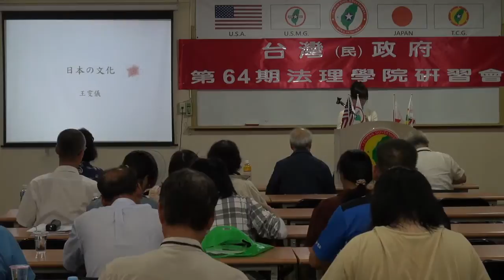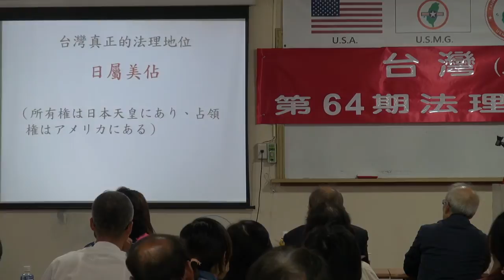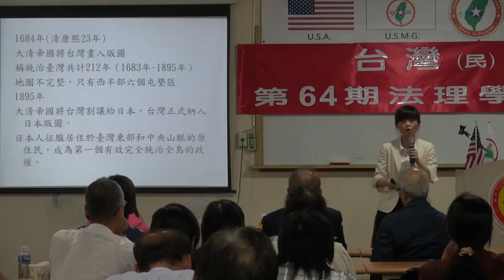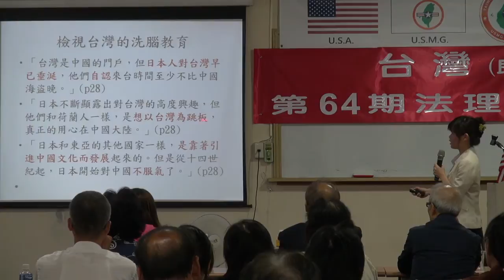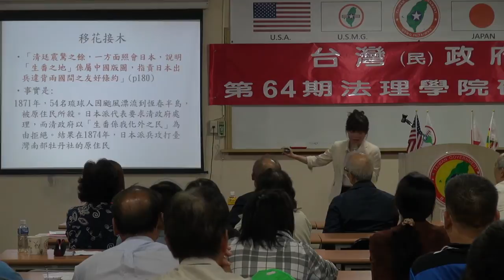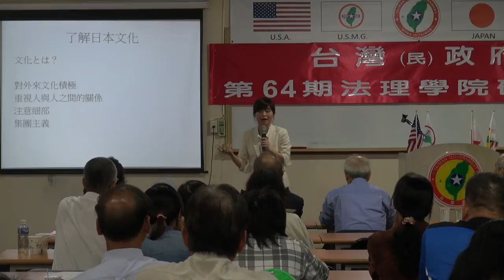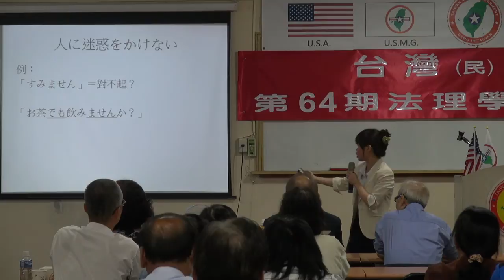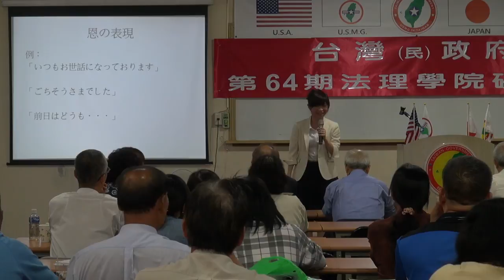130907-5a-日本的文化-王雯儀-台灣(民)政府第64期法理學院研習會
130907-5a-日本的文化-王雯儀-台灣(民)政府第64期法理學院研習會